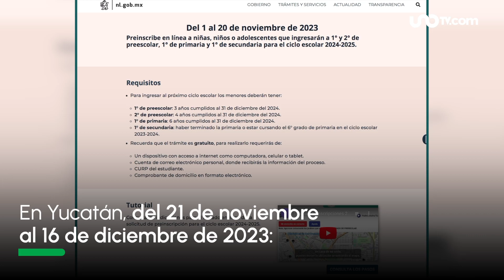Prepara documentos: Estos son los estados con preinscripciones abiertas para el ciclo 2024-2025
Las preinscripciones para quienes ingresan a preescolar, primaria y secundaria para el ciclo 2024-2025, ya comenzó. Más información

00:00 Yucatán y Nuevo León ya tienen preinscripciones abiertas…
00:08 Para los niveles de preescolar, primaria y secundaria
00:14 En Nuevo León, la preinscripción estará hasta el 20 de noviembre
00:20 Para hacer el trámite entra a
00:27 En Yucatán, del 21 de noviembre al 16 de diciembre de 2023:
00:33 En el siguiente enlace
00:39 ¿Qué requisitos generales necesitas tener a la mano?
00:46
• Correo electrónico
• CURP del estudiante
• Clave del centro de trabajo que deseas para tu hijo

00:52 En otros estados, las preinscripciones 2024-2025
00:58 Se llevará a cabo del 1 al 15 de febrero de 2024